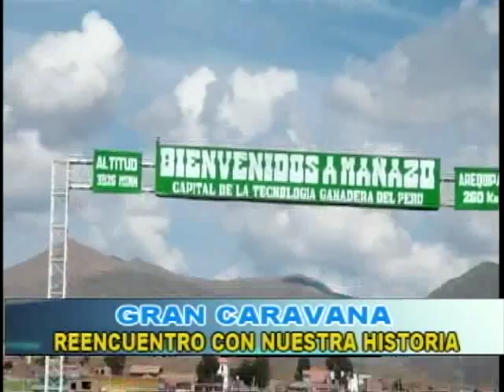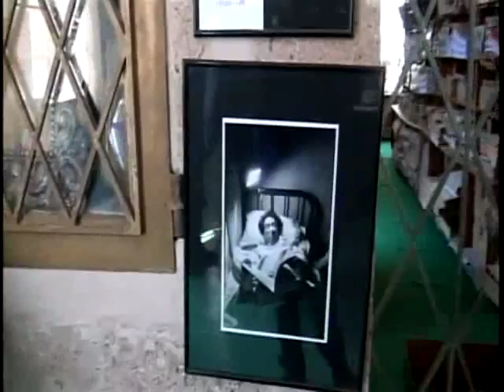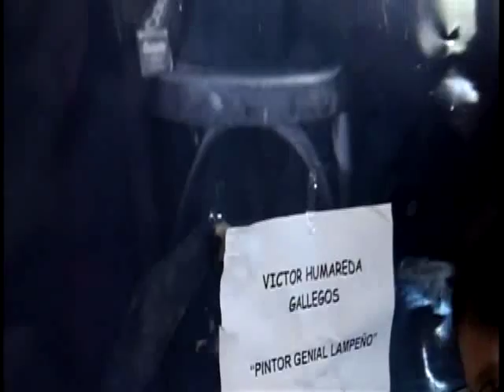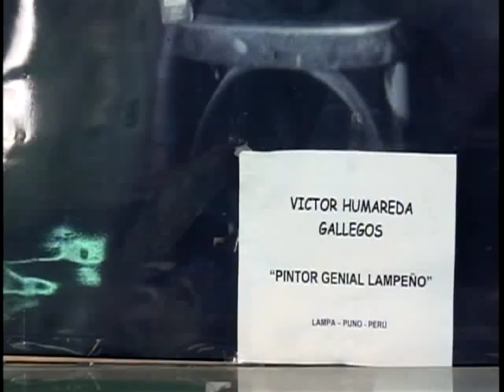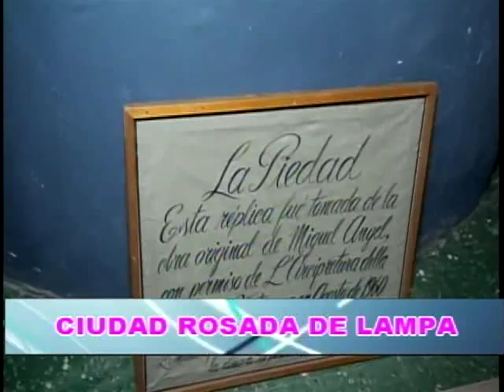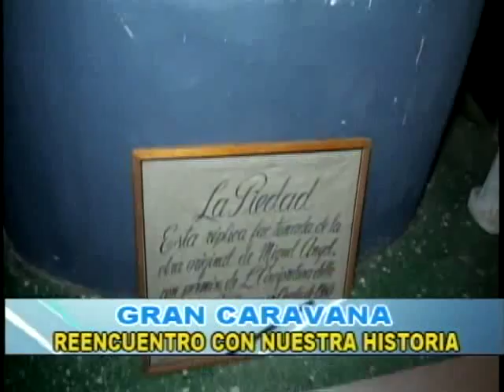CARAVANA A LA CIUDAD DE LAMPA - PUNO / COSMOS TELEVISIÓN